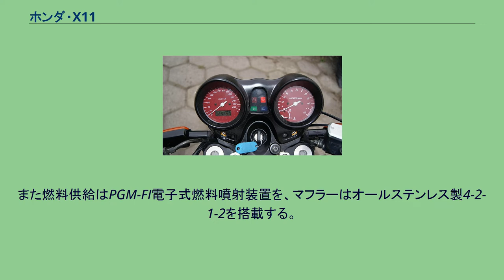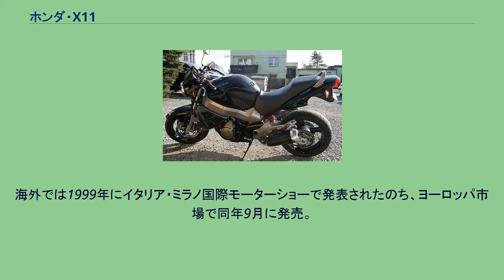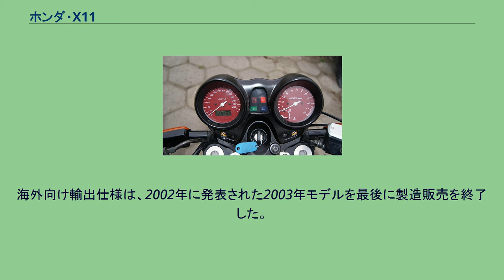ホンダ・X11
ホンダ・CB 」 ホンダ・X11 X11（エックスイレブン）は、本田技研工業がかつて製造販売したオートバイである。
型式名SC42。
1997年に発売されたSC35型CBR1100XXスーパーブラックバードをベースとして『開放感とハイパフォーマンスを兼ね備えるスポーツ性』をコンセプトに『ネイキッドモデルの最高峰』を目指して開発された大型自動二輪車である。
なおX11の車名は日本国内向け仕様のみで使用し、機種コードならびに海外向け輸出仕様の車名はCB1100SFとされたためにCBシリーズに属するモデルである。
基本コンポーネンツはSC35型CBR1100XXスーパーブラックバードと共用する姉妹車であり、フレームはアルミ合金製センターピボット構造モノボーンを採用する。
搭載される排気量1,137 ccのSC42E型水冷4ストロークDOHC4バルブ4気筒エンジンは、SC35型CBR1100XXスーパーブラックバード用から低中回転域トルクアップとレスポンス向上を目的にバルブタイミング変更などのチューニングを行ったほか、マニュアルトランスミッションを6速→5速へ、ネイキッドらしい心地よい鼓動を演出すべくバランサーをデュアルからシングルへ変更した。
また燃料供給はPGM-FI電子式燃料噴射装置を、マフラーはオールステンレス製4-2-1-2を搭載する。
サスペンションは前後輪ともホンダ・マルチアクション・システム（H.M.A.S.）を付帯させており、前輪をテレスコピック、後輪をアルミ製スイングアームとするが、リヤショックはリンク機構を介さないモノタイプである。
ブレーキはSC35型CBR1100XXスーパーブラックバードと同様に前輪が310 mmローター+3ポットキャリパーのダブル、後輪が256 mmローター+3ポットキャリパーシングルディスクブレーキとし、前後連動のDual CBS（デュアル・コンバインド・ブレーキ・システム）とした。
車体はCBR1100XXスーパーブラックバードから単純にカウルを除去したものではなく、22 Lの燃料タンクを含めたスタイリングは闘牛をイメージした。
最も特徴的といえる大型ラジエーターシュラウドは、内部のルーバー形状・角度によりスポイラー効果ならびに中高速走行時やコーナリング時のタイヤ接地感をより安定したものにするダウンフォースパフォーマンスを生み出すとともに、アルミ製の5段コアオイルクーラーとラジエーターを組み合わせて設置する。
メーターパネル メーター類は、速度計と回転計をメインとした2眼式とし、昼間はレッドベースにホワイト文字、夜間はオレンジ文字に変化。
また速度計内にはオドメーター/トリップメーター切り換え表示式液晶パネルを、回転計内には水温計を配置するほか、ウインドプロテクション効果を発揮するケース一体型のメーターカウルを装着する。
海外では1999年にイタリア・ミラノ国際モーターショーで発表されたのち、ヨーロッパ市場で同年9月に発売。
日本国内では同年10月25日 - 11月3日に開催された第33回東京モーターショーに市販予定車として出品され、翌11月4日に同月5日から1,000台限定で発売されることが発表された。
海外向け輸出仕様は、2002年に発表された2003年モデルを最後に製造販売を終了した。